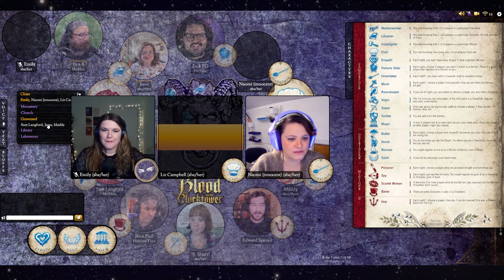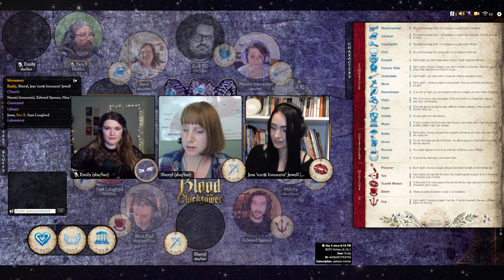RPGeeks & friends play Blood on the Clocktower | Trouble Brewing...in SPACE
Join Emily from the RPGeeks and a whole multiverse full of TTRPG players as they take on the epic, social deduction game, Blood on the Clocktower.

Special guests Ben Burns and Jams from the Pandemonium Institute are joined by players from Realms Pod, Who Lives Who Dice, Science and Sorcery, Nature Check and Questing Time.

The RPGeeks go live every Monday at 7pm UK time.

Huge thanks to our geeks and patrons, Aaron Hammonds, Kalamity Kas, Andy Hartley, Kieran Hingston, William Pettersson, Keegan Amrine, Nicholas Munro Turner, Kieran Hingston, Megan Ramirez, Gareth Blindfish and Folarin Akinmade!

You can watch previous episodes on our YouTube channel or listen to the show in podcast format. @RPGeeksDnD